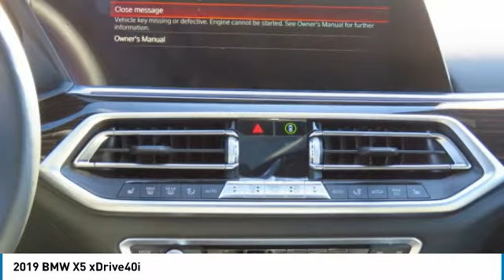2019 BMW X5 Newport Beach CA N190380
2019 BMW X5 xDrive40i

Sterling BMW
3000 W. P.C.H